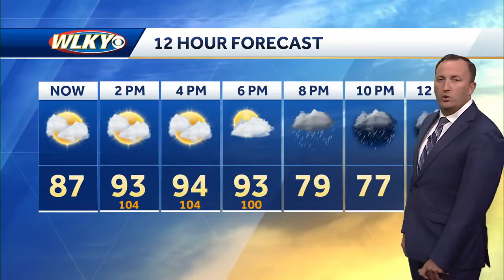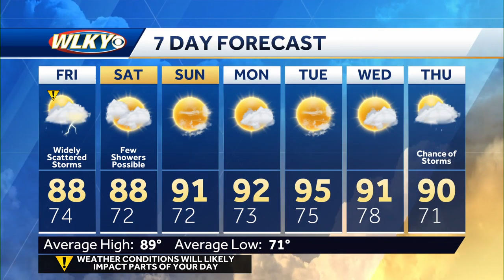Severe alert day: Strong to severe storms expected on Thursday